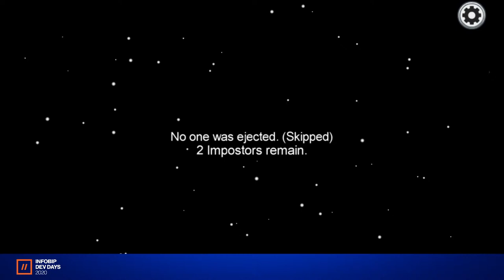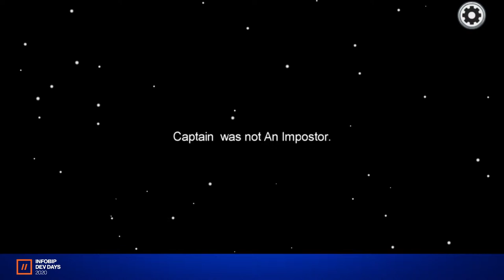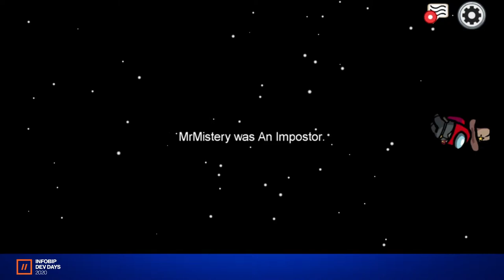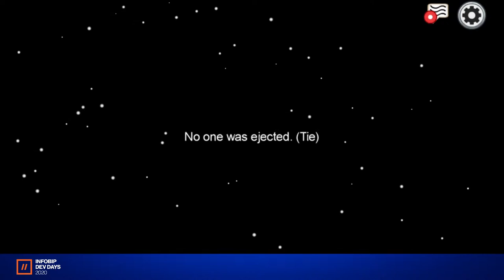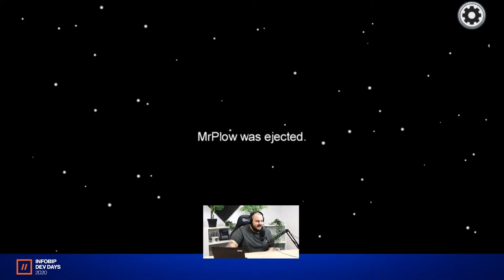Infobip Dev Days: Among Us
Even Unicorns play Among Us.